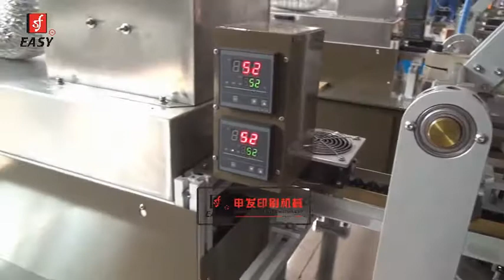Easy Two Color Screen Printing Machine for Pen Printing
Model : SF-P150/C2
two color screen printing machine